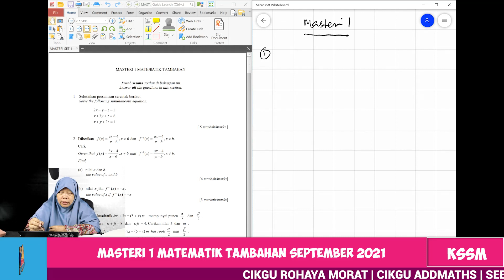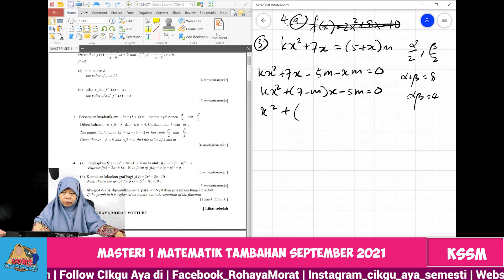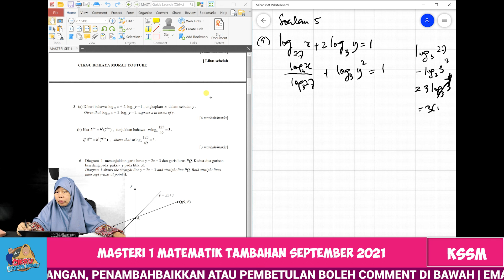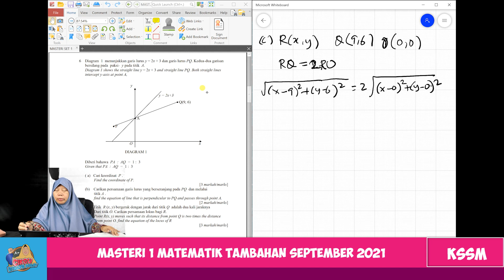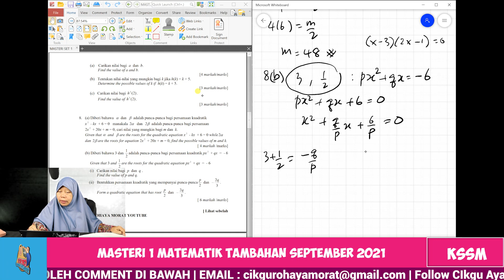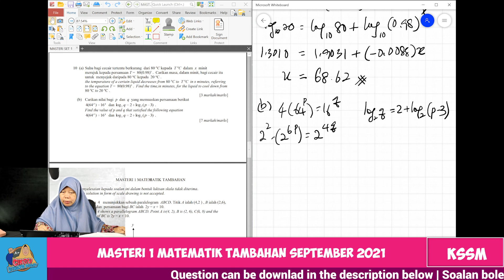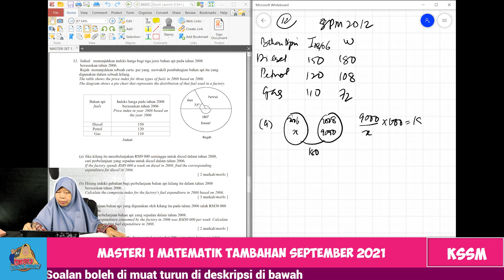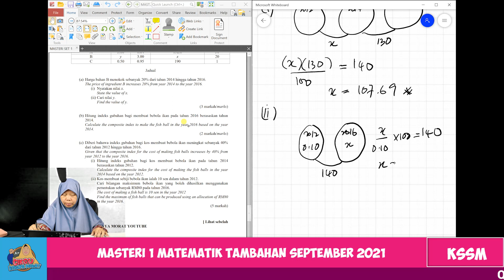LATIH TUBI MASTERI SET 1 | CIKGU ROHAYA MORAT | LATIHAN ADDMATHS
LATIH TUBI MASTERI SET 1 | CIKGU ROHAYA MORAT | LATIHAN ADDMATHS Cikgu Aya ngajo tajuk ni untuk pelajar form 4 dan 5 2020 SEMESTI.

MUAT TURUN SOALAN DISINI :
Peralatan yang Cikgu Aya Gunakan :
Peralatan yang digunakan boleh dapatkan di